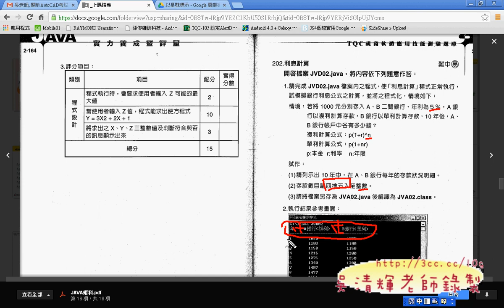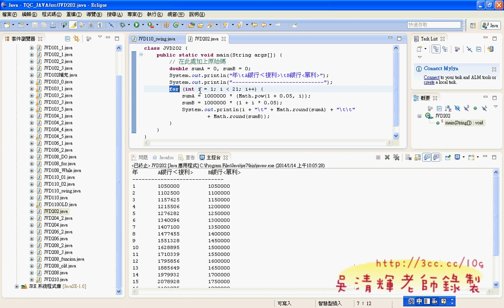16 202題利息計算解答JAVA證照解答 吳老師1